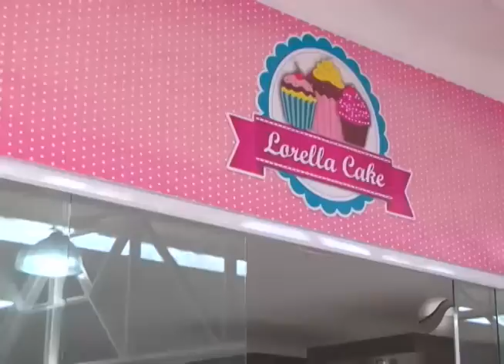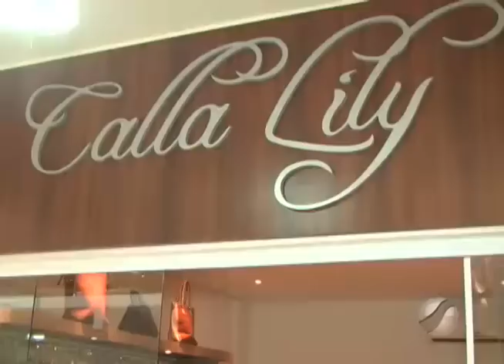Carvalho Shopping é inaugurado com enorme público em Pontes e Lacerda